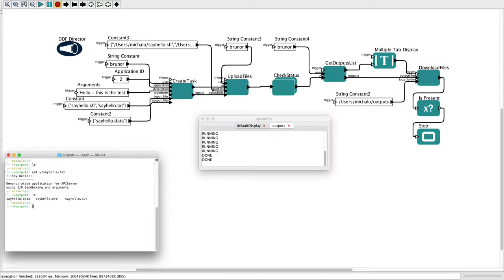KeplerAndFG (Full HD)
This version of movie is just better quality of KeplerAndFG. It presents workflow that upload files, executes tasks and retrieves results.